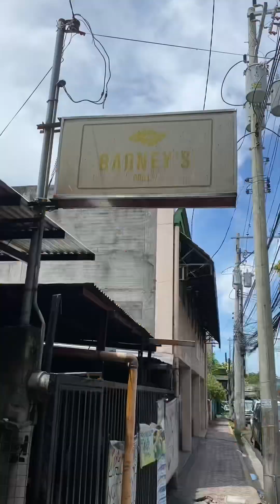Melds Best Turon and Bananaque dito lang yan sa Palma Gil Davao City